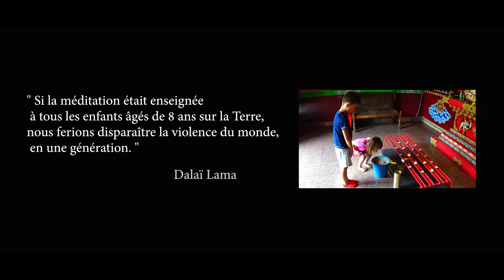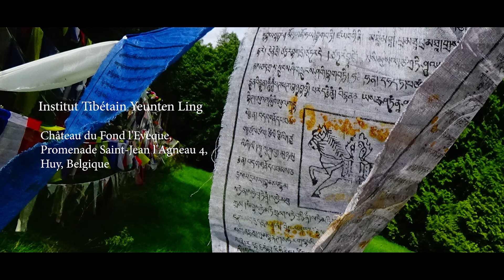Visite de L'institut Tibétain Yeunten Ling de huy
" Si la méditation était enseignée
 à tous les enfants âgés de 8 ans sur la Terre,
nous ferions disparaître la violence du monde,
 en une génération.  " le Dalaï Lama"